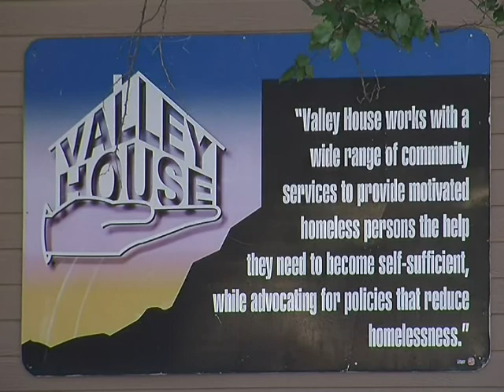valley house psa_18th a night to remember_347-52_031813